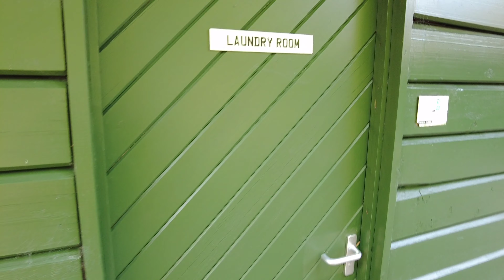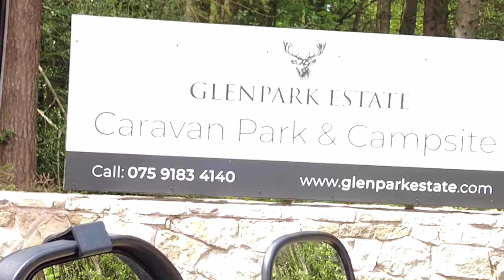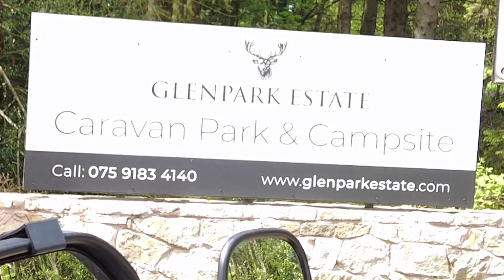Glenpark Estate caravan park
A nice touring site in Omagh. Well worth a visit.